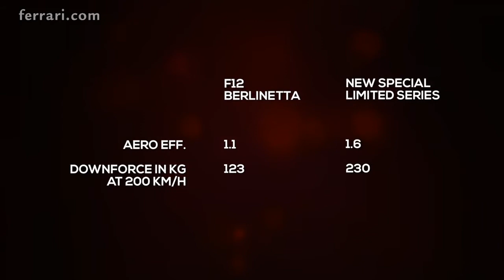Ferrari F12 TDF: Aerodynamics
The F12tdf’s aerodynamic performance is nothing short of record-breaking – its aerodynamic efficiency figure is 1.6, almost double that of the F12berlinetta. Downforce is 230 kg at 200 km/h, which is an impressive 107 kg more.

Ferrari of Long Island, Official Ferrari Dealer
New York’s Destination for Ferrari Sales, Service, and Parts.